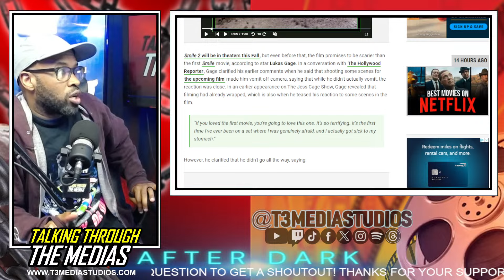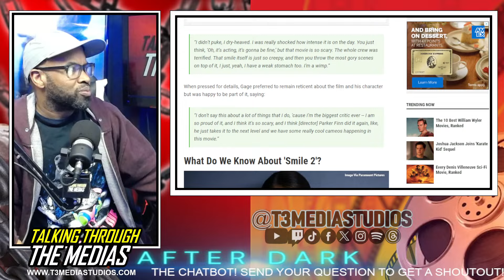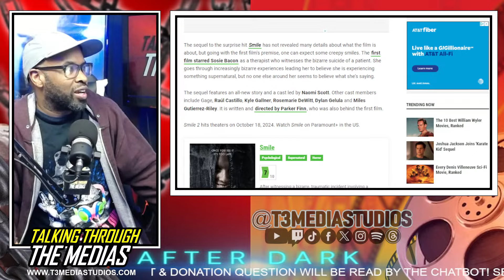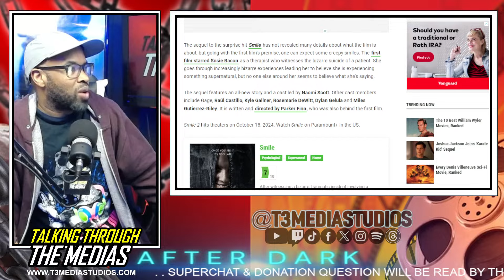Making Smile 2 Made Actor Sick To His Stomach On Set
T H 3   C R E W
Christopher Fagan @chriswfagan
Tyler Cossey @tyordie_